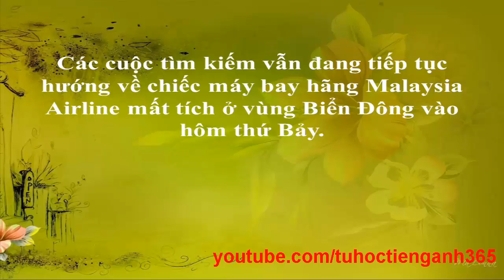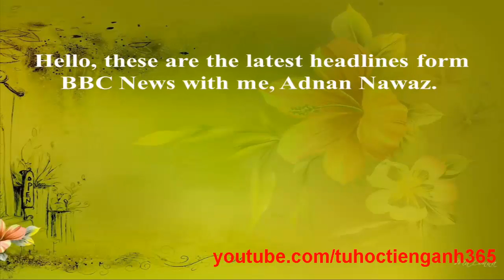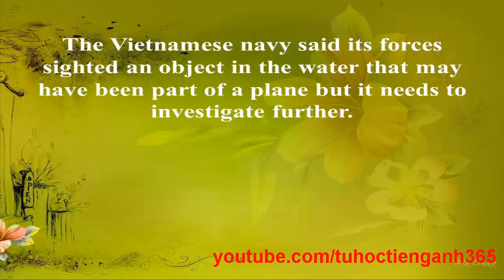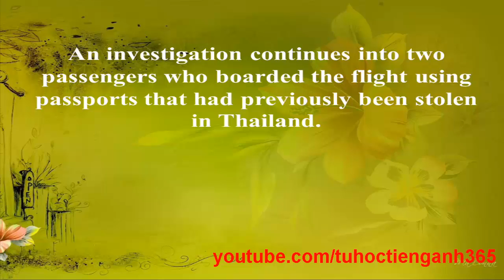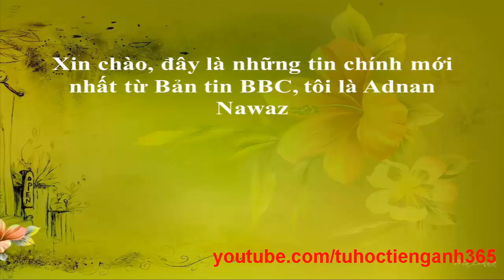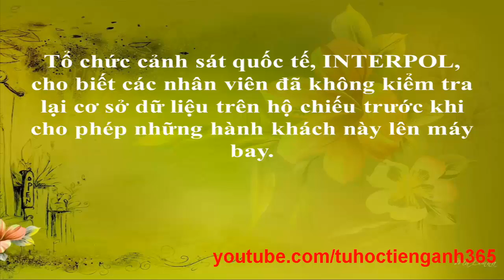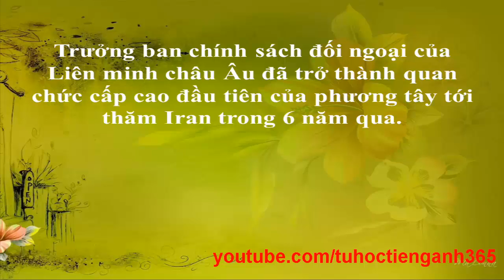Học tiếng anh qua BBC News II Bài 5 II luyen nghe tieng anh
[BBC] Học tiếng anh qua BBC World news
Luyện nghe tiếng anh qua BBC phụ đề tiếng anh Việt English sub
- Chúc các bạn học tốt tiếng anh!!!